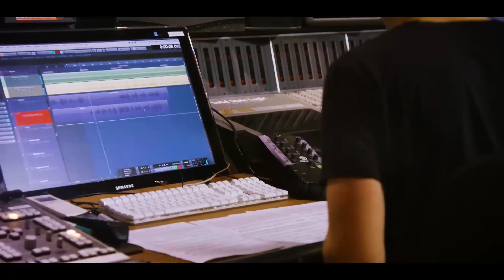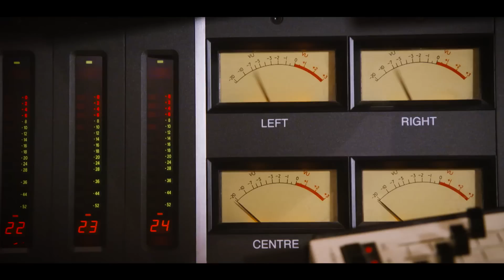anne shownieuws - 12/02/2016 - met o.a. Ghost Rockers, De Grietjes en de Vlaamse Grease cast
Deze week ontvangt Gene Thomas de enige echte Ghost Rockers in de studio. Ook Steffi Vertriest komt langs om haar visie te geven van de eerste Helden-film. Afsluiten doen we met de clip van de Vlaamse cast van Grease, de musical.